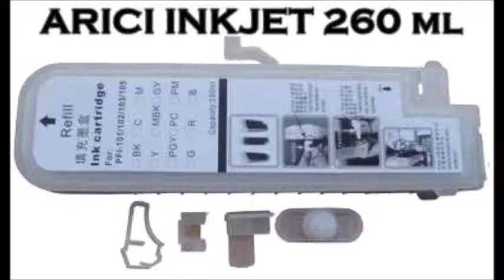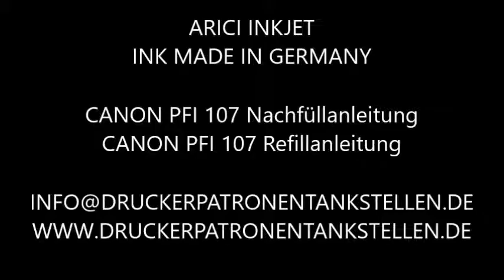Canon iPF 680 Nachfülltinte